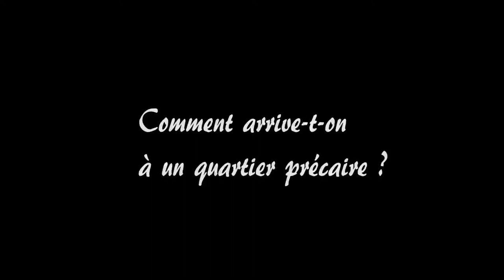Comment arrive-t-on à un quartier précaire